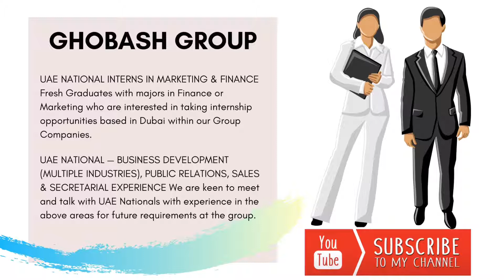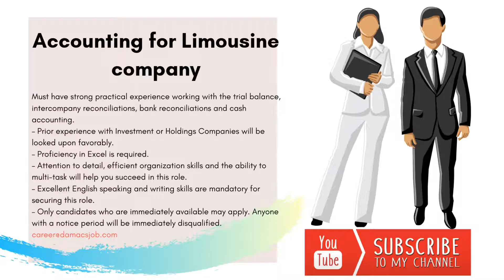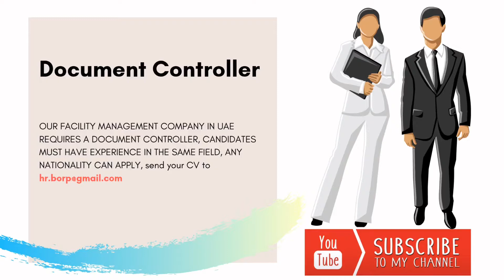JOBS IN UAE (02.08.2019) | DAILY JOB ANNOUNCEMENT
I am posting a Job Announcement everyday on my youtube channel! Share with your family and friends who are seeking for opportunity here in UAE!

Lets us all grow and be successful together!
Don’t pull anyone down!
Keep dreaming and keep in mind that EVERYTHING HAPPENS FOR A REASON!

Hope this post help you guys!